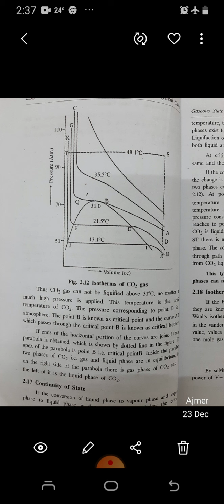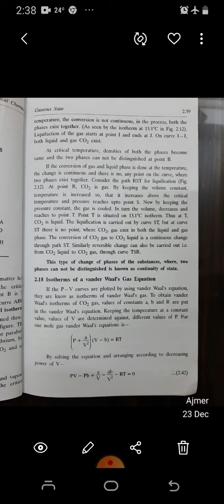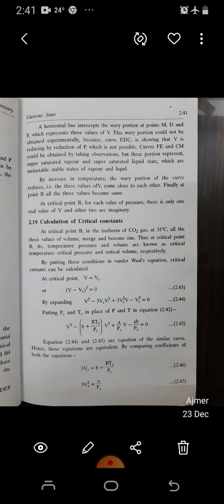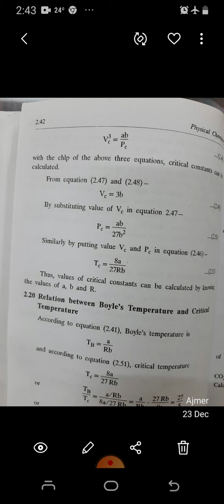IYR maths B and Hons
continuity of state